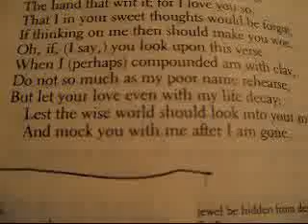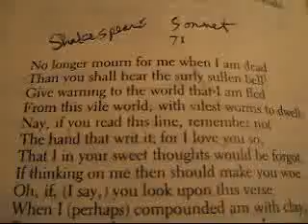Sonnet 71 by Wm Shakespeare